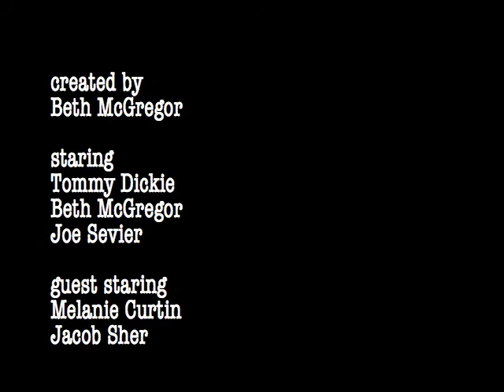Two Gays & a Girl, S1E7, "Where's Kiki?"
Tommy awakes to find Kiki gone... He gets "help" from Jake A and Hot Lady in his quest.